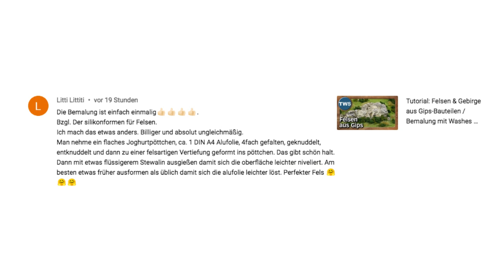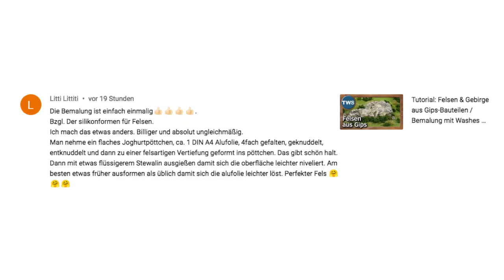Tutorial: einfache Felsen-Formen aus Alufolie & Abgießen mit Gips/Stewalin (Gelände, Gebirge, TWS)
Was?!? Formen für Felsen aus Aluminium-Folie basteln? … Ja, das geht! Außerdem erfahrt Ihr in diesem Tutorial, welche Gips-Gießmassen sich anbieten und was Ihr unbedingt beachten müsst. Und natürlich gibt’s auch Tipps zur Bemalung.

• Alternative Silikone von Troll Factory
• Silikon TFC Silikon Kautschuk Typ 1, weich (2 x 250 g)
• Silikon TFC Silikon Kautschuk Typ 1, weich (2 x 500 g)
• Silikone allgemein (amazon)